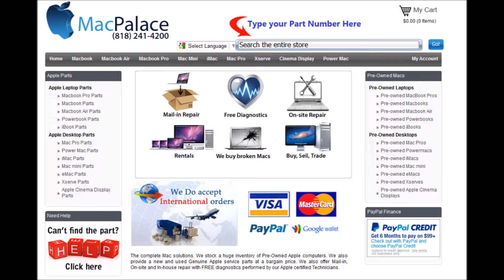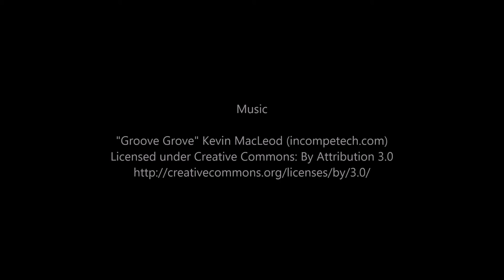mb940ll a MacBook Air 1 86GHz Intel Core 2 Duo Late 2008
mb940ll-a MacBook Air 1.86GHz Intel Core 2Duo (Late 2008)